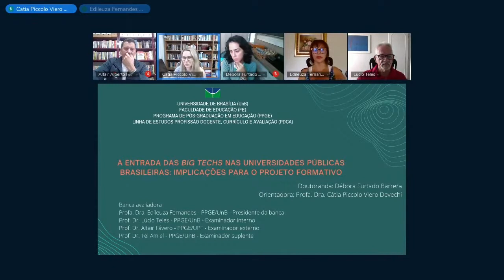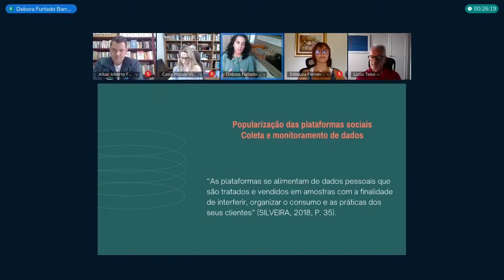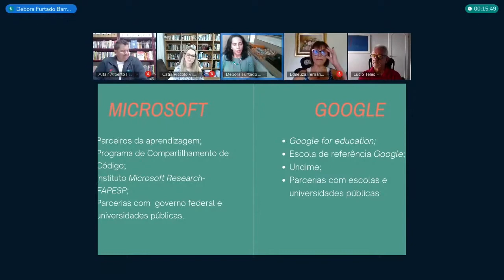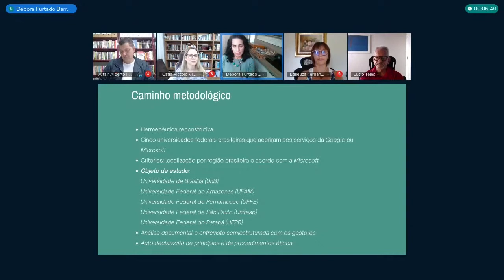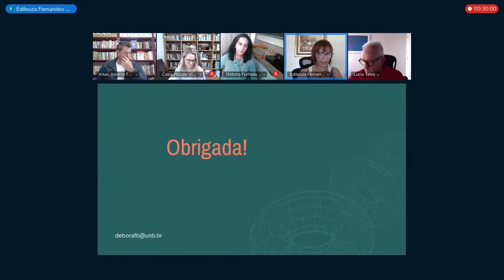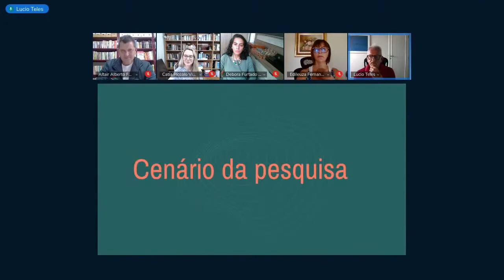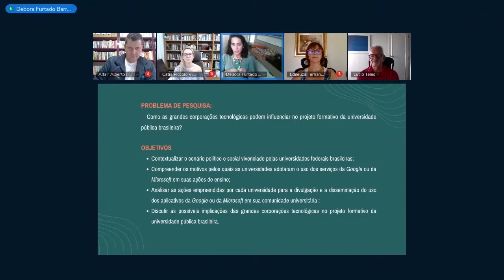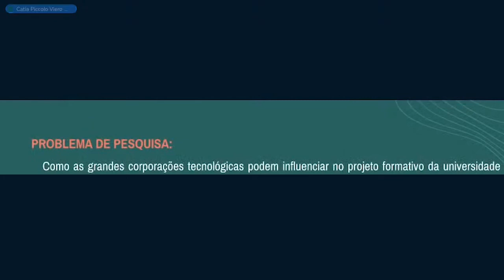Qualificação de Débora Furtado Barrera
Título: A entrada das Big Techs nas Universidades Públicas Brasileiras: implicações para o projeto formativo
Autor(a): Débora Furtado Barrera
Orientador(a): Cátia Piccolo Viero Devechi
Unidade: Faculdade de Educação
Programa de Pós-Graduação em Educação (PPGE)
Titulação: Qualificação de tese